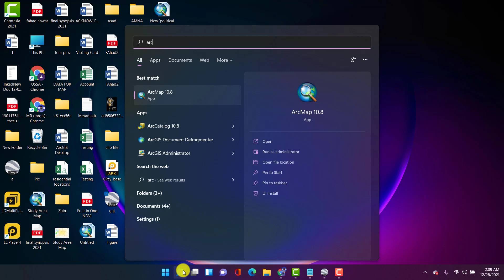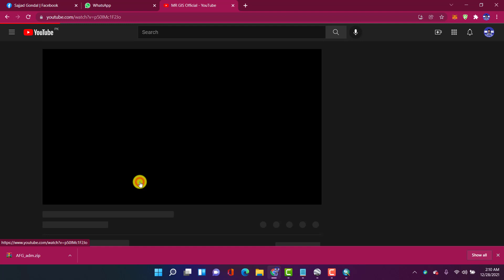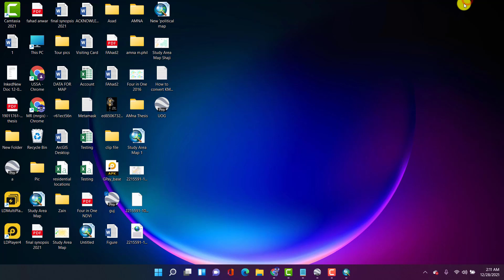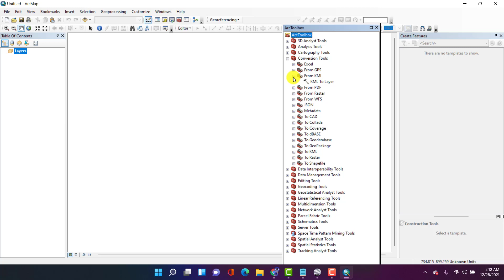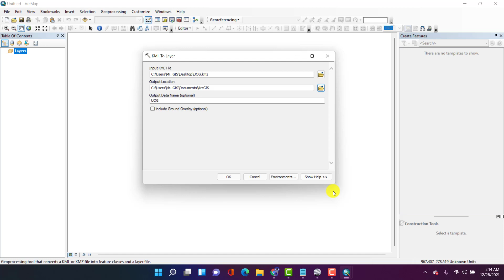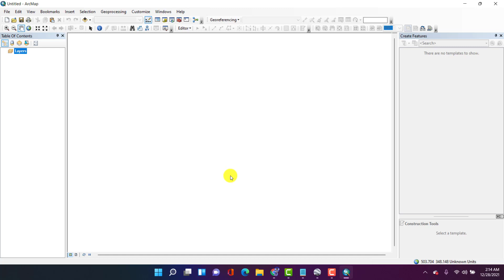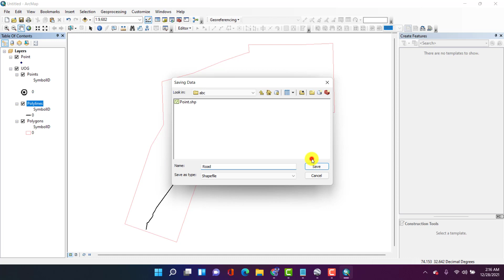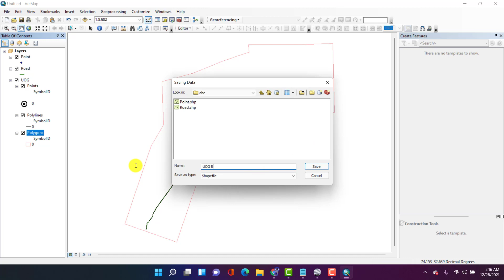How to convert KMZ to shapefile (layer) in ArcGIS in urdu/hindi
This video teaches you ,how to convert "KMZ to layer " in Arcgis.

MR GIS Official